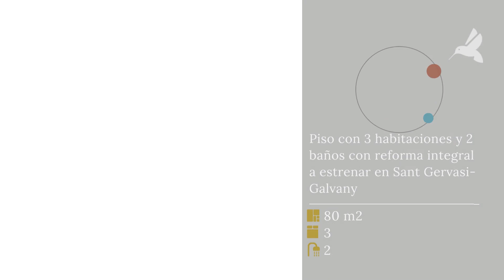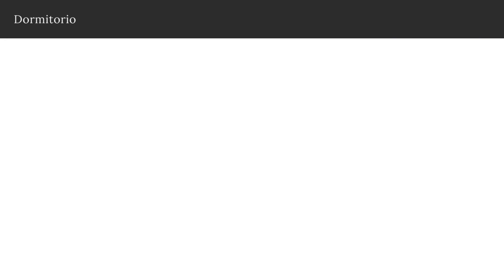Piso con 3 habitaciones y 2 baños con reforma integral a estrenar en Sant Gervasi-Galvany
Cuando paseas por las calles de Sant Gervasi y levantas la vista, puedes hacer una radiografía de sus viviendas con la imaginación y probablemente acertarás. Quien busca piso en esta zona de la ciudad suele tener sus expectativas bastante altas y no se conforma con cualquier cosa. Y quien pone su vivienda en alquiler, lo sabe. Por eso aquí encontrarás pisos amplios, luminosos, bien reformados, fincas regias bien cuidadas… Y para muestra, este piso. Aquí tienes todo lo que podrías esperar encontrar en una zona como esta, y mucho más.